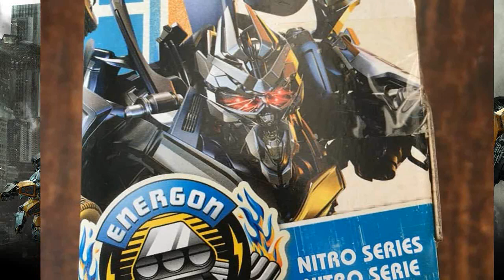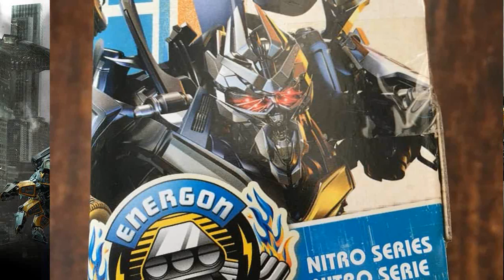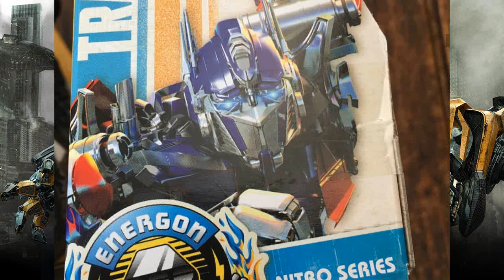WOW!! Barricade y Optimus Prime Revelados!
Tenemos nuevas imagenes oficiales de Optimus prime y Barricade de la pelicula de Bee! Recuerden que Bumblebee The movie se estrena este 21/12/18. Ahora el hype aunmento lo se... y que pasa si les digo que posiblemente esta semana podria saler un nuevo trailer? o_O? H Y P E